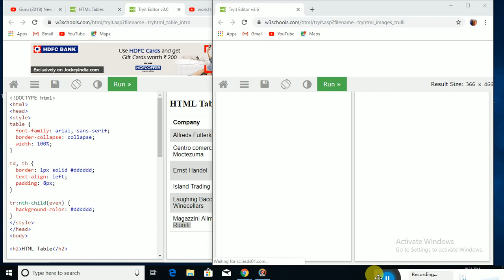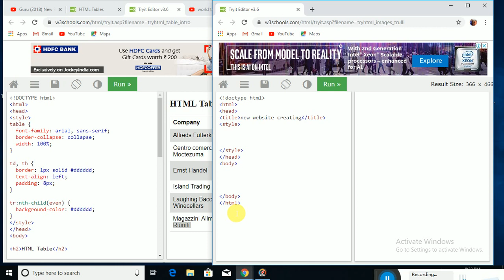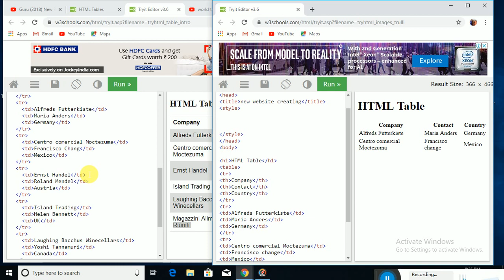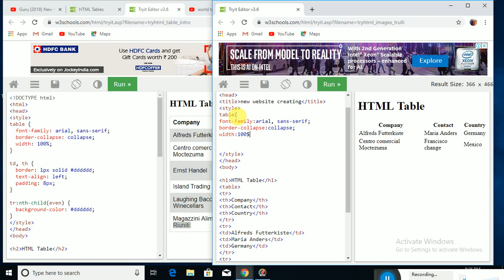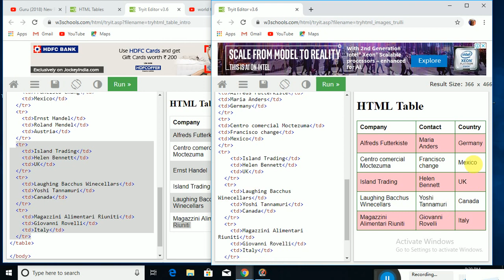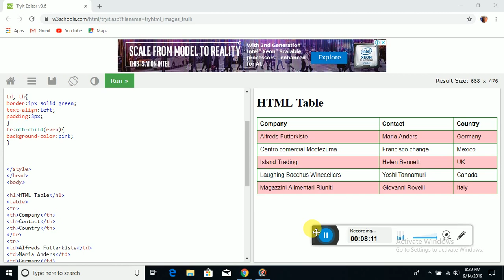HTML table tutorial in beginning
html programming language making and creating  full hd video making  html css javascript php .net and ect programming language ceating and making new website